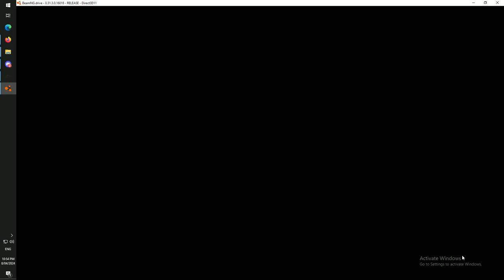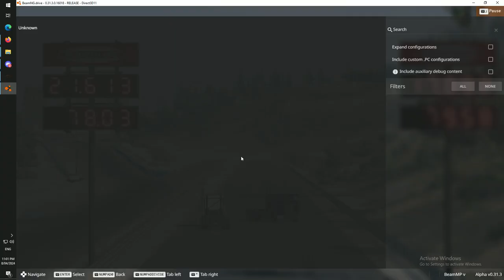I fitted configurable CVT to the Sunburst, T-series, Roamer and D series「BeamNG.drive」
Other:
Cockpit Sounds (War Thunder, uses legal map/flight model data port 8111):